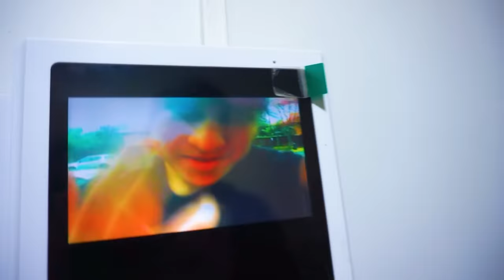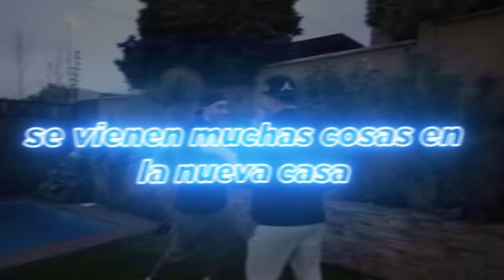HOUSE TOUR | 🏡honey house🏡